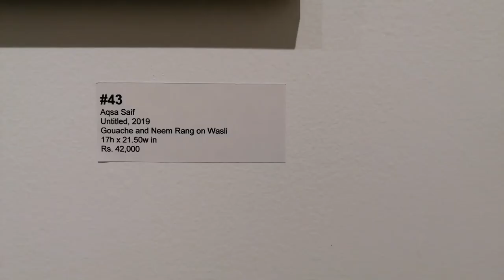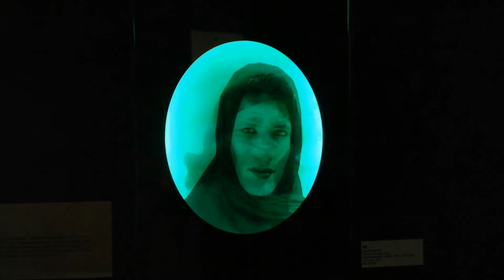Rangunwala Karachi Art Gallery | 2021 first Vlog start with colorful painting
The VM Art Gallery Karachi is a venue for art exhibitions and displays. The Gallery is fitted out to create intimate spaces for the display of traditional, cultural, and unique art. This place is made for people who love art and have a good sense of art. In the VM art gallery, you can see the amazing art of freshly graduated artists of Pakistan.
I am Muhammad Kamil and I always want to explore new things. In this art gallery, I found an exceptional work of freshly graduated artists. If you are an art lover then go and visit this place.
2021 first Vlog start with a colorful painting